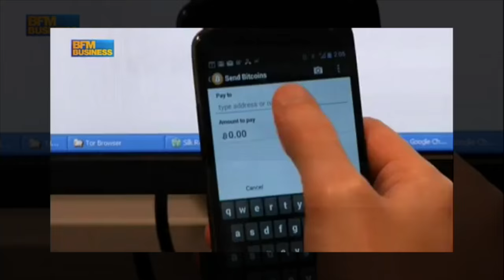BFM Business - Quand les investisseurs chinois font flamber le Bitcoin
Plusieurs mois d’atonie, une grimpée graduelle ces dernières semaines, et une brusque flambée ces derniers jours. Le Bitcoin redevient un des actifs à suivre du moment sur les marchés, grâce à des achats massifs en provenance de Chine.